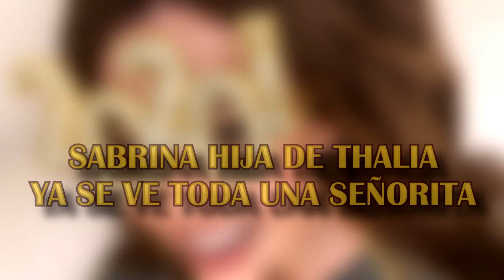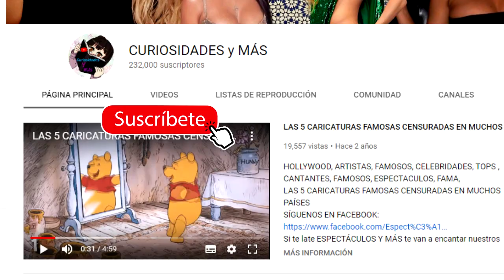SABRINA, HIJA DE THALIA YA SE VE TODA UNA SEÑORITA